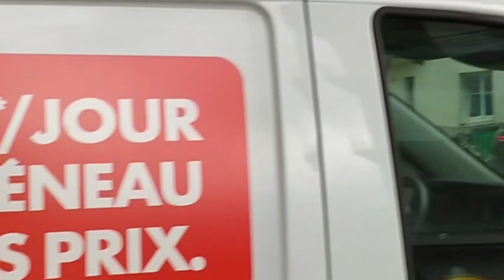Manifestation des gilets jaunes 2 Septembre 2023 Place d'Italie en direction des bâtiments de BFMTV